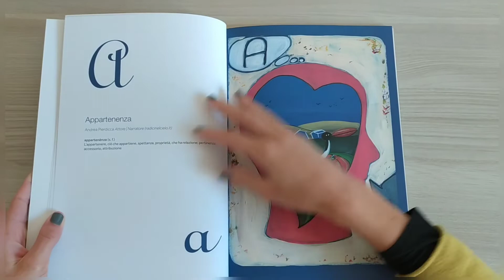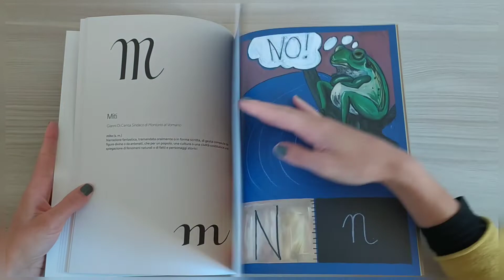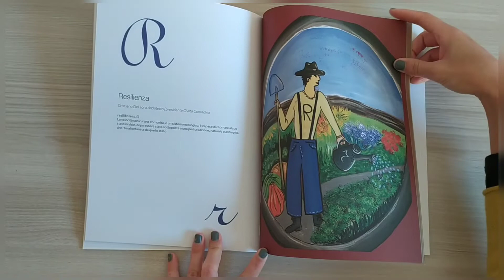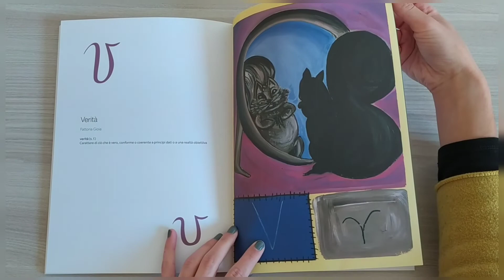Abbecedario del Buon Terrestre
L’Abbecedario del Buon Terrestre è composto di lettere, parole e immagini che raccontano, sotto forma di elenco alfabetico illustrato, del significato di alcune delle parole più importanti che normalmente utilizziamo o che avevamo dimenticato e di cui conserviamo ancora il legame non solo semantico ma anche di suono e di humus della terra sulla quale viviamo. Sono le parole che vorremmo che i nostri figli non dimenticassero mai...

21 parole donate da 21 persone, che sapientemente illustrate nell'albo, si prestano come immagini di gioco e di comprensione, per inventare nuove storie da raccontare.